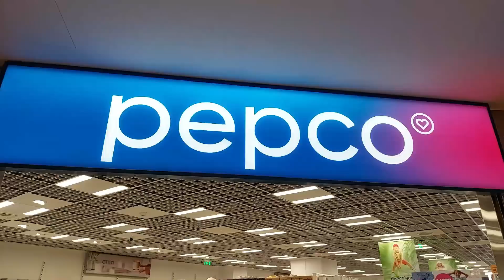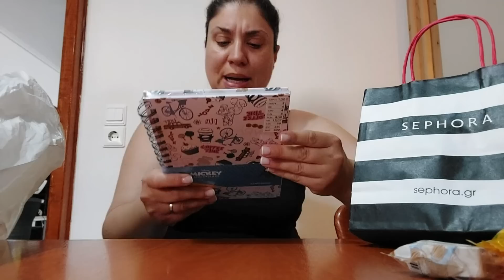Vlog Αθήνα - Τι Ψωνίσαμε (Pepco,Sephora,h&m)- 1η Φορά Μαστογραφία- Λέιζερ | Nancy Stergiou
Από το σημερινό βίντεο:

Το ιατρείο της Δερματολόγου μου:

Βαγιανή Περήφανη
Μαιάνδρου 17, Αθήνα 115 28
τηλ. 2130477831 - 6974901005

Συχνές ερωτήσεις:

1.Μένουμε στα Λουτρά Αιδηψού Ευβοίας
2.Δεν δείχνουμε τα παιδιά μας γιατί είναι ανήλικα και θέλουμε να αποφασίσουν τα ίδια αν θα δείχνουν τα πρόσωπα τους στα social media όταν μεγαλώσουν.